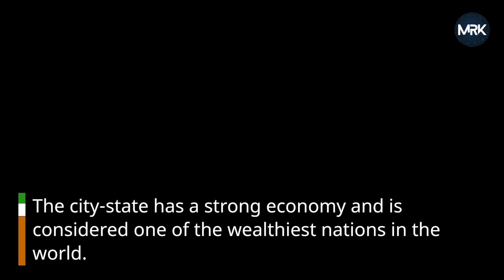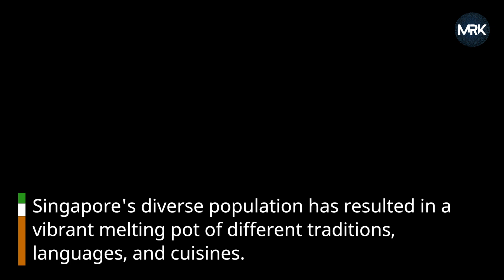A brief History of Singapore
Welcome to a captivating journey through the rich tapestry of Singapore's history! In this video, we'll unravel the fascinating tale of Singapore's evolution, tracing its remarkable journey from humble beginnings to the modern and thriving nation it is today.

Join us as we explore the historical milestones that have shaped Singapore's identity. From its early days as a fishing village to its pivotal role as a trading post, witness how this small island transformed into a global economic powerhouse.

Delve into the colonial era and the influences of British rule, followed by the tumultuous years during World War II and the Japanese occupation. Learn about the struggles, resilience, and eventual independence that paved the way for Singapore's emergence as an independent nation.

Discover the visionary leadership of Singapore's founding father, Lee Kuan Yew, and his foresight in transforming Singapore into a world-renowned hub for commerce, innovation, and multicultural harmony.

This video offers a concise yet comprehensive overview of Singapore's history, highlighting its multicultural heritage, economic success, and the relentless spirit of its people. It's a tribute to the nation's progress, diversity, and resilience.

Whether you're a history enthusiast, a Singaporean eager to delve into your nation's past, or a curious learner, this video will provide an insightful glimpse into the vibrant tapestry of Singapore's history.

Join us on this enlightening voyage through the annals of Singapore's captivating history.